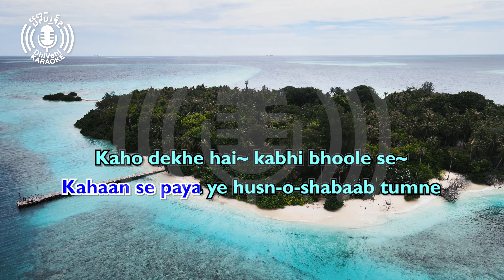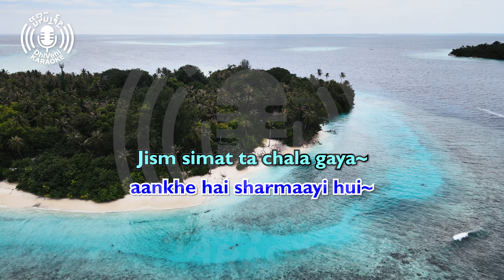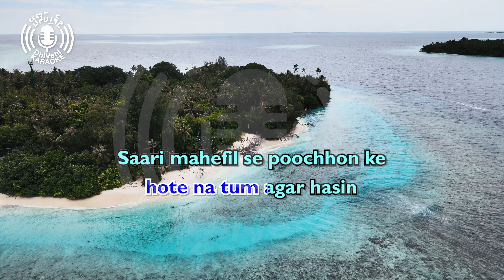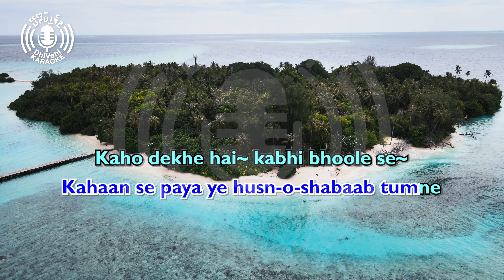Khafa Na Hona - 4k UHD - Karaoke - Latin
The karaoke version of a popular Hindi song.